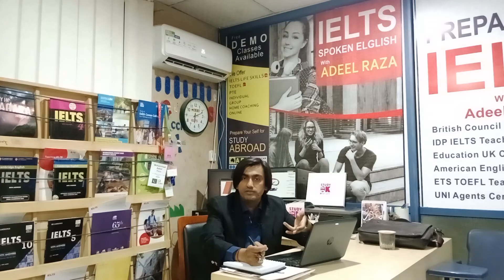IELTS | PTE | SPOKEN ENGLISH | TOEFL | IELTS UKVI | IELTS LIFE SKILLS A1| IELTS WITH ADEEL RAZA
We  Recommended IELTS WITH ADEEL ACADEMY FOR IETLS & PTE  - ONLY FOR SARGODHA PEOPLE

IELTS | PTE | SPOKEN ENGLISH | TOEFL | IELTS UKVI | IELTS LIFE SKILLS A1

Targeted approach and techniques

15 years Experienced

Free Demo Class | Free Assessment | Free intro session |

IELTS with ADEEL RAZA

British Council trained, IDP IELTS teachers certified, American English teachers certified. ETS TOEFL teachers Trained

Book your session now.

NOTE: THIS HAS NO LINK WITH APTECH PAKISTAN JUST INFORMATION FOR SARGODHA CITY PEOPLE